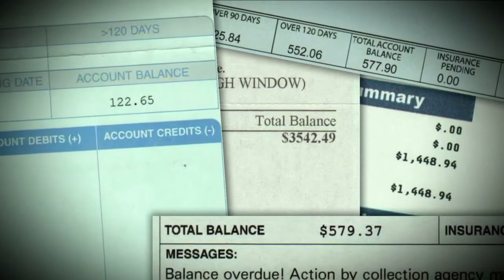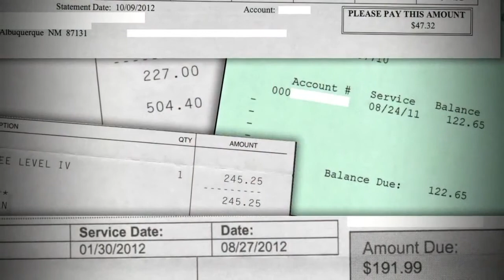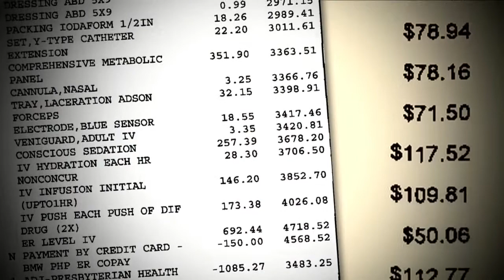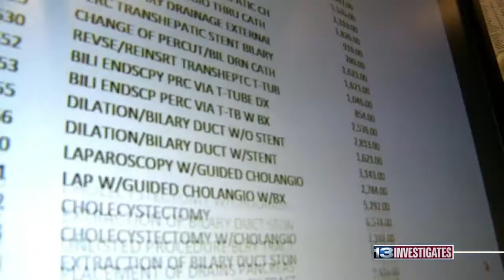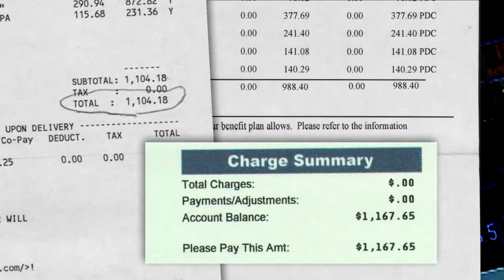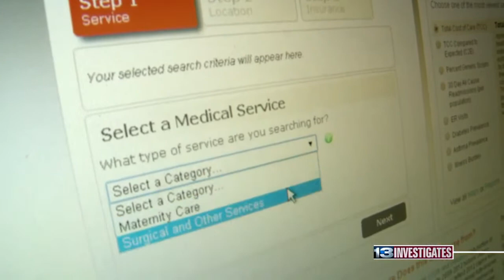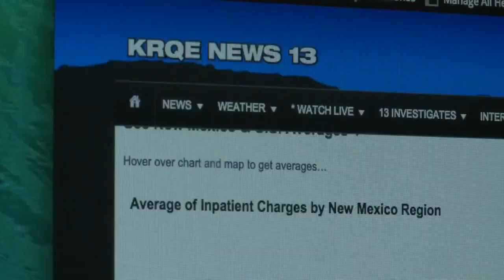Sticker shock: Secrets of hospital billing revealed